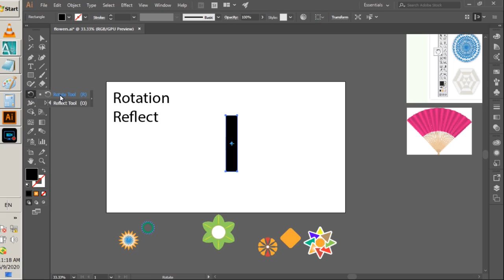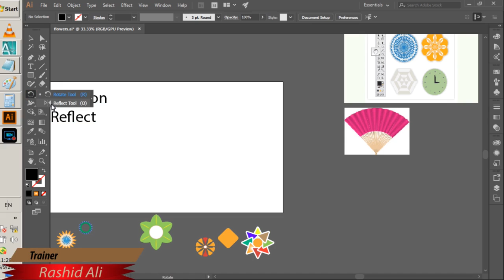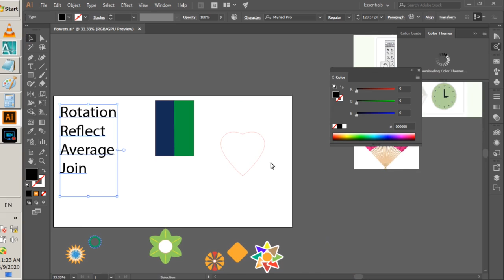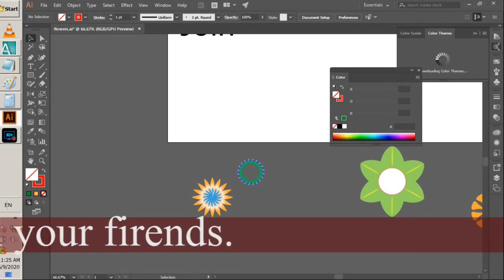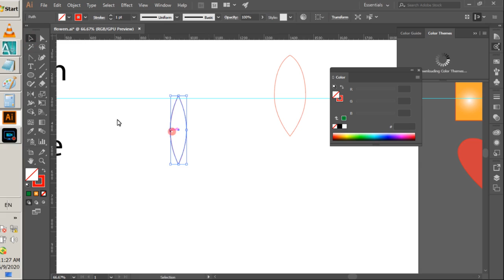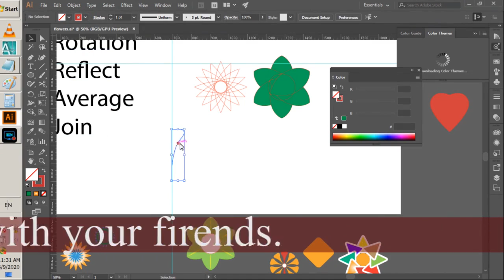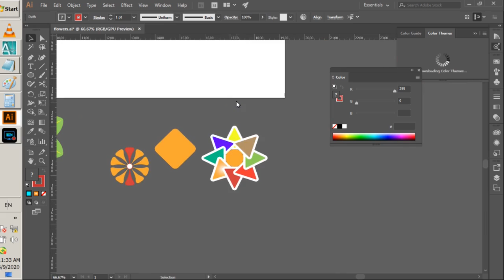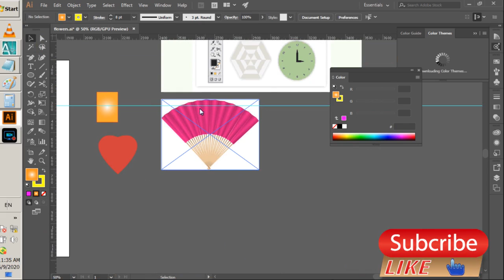Class 08 | AI CC | Rotate | Reflect | Average | Join | Rashid Ali | Shahdadpur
in this video lesson you will learn use of Rotate, Reflect , Average and Join Command briefly.